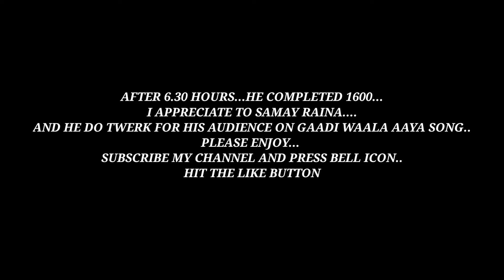SAMAY TWERK AGAIN ON GAADI WAALA AAYA..😂😂 WHEN HE REACH 1600..OP MOMENT😆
AFTER 6.30 HOURS STREAM...HE REACHED 1600 APPRECIATE TO SAMAY RAINA...AAP AUR AAGE JAO AUR HUM SAB AAPKE SATH HAI...AUR ISI KHUSHI ME TWERK KA TAUFA SWIKAAR KARO...

CREDITS :- SAMAY RAINA